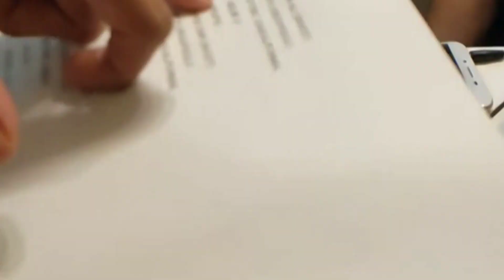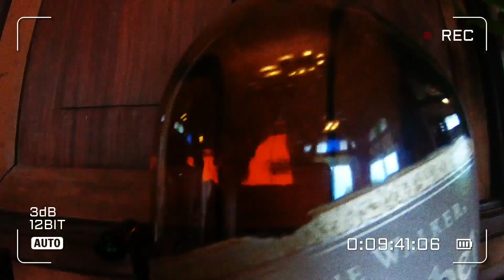Lupakeros Music EP. 2 (BTS)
NikYanz Productions

Clips by: Nol Adrian Banzagales
Edited by: Mark Ali Bea